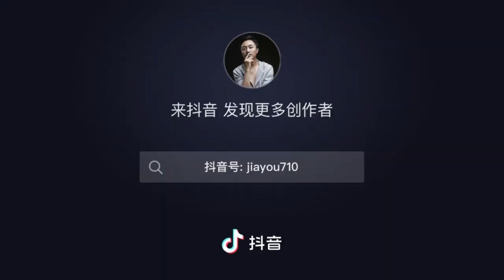Teacher Mei Duo Teacher Jiu Mei Tashi Guozhuo Guozhuang Dance Photographer Yunfeng Musa Mei Duoduo